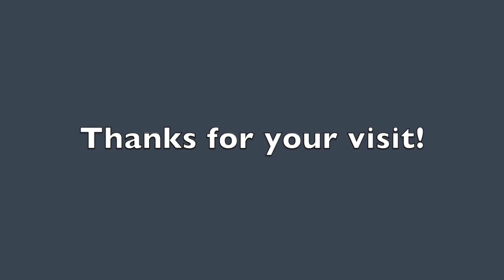Colored Pencil Drawing and Illustration-:-Book Making - Moose and Monkies-Part 2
A high definition, time-lapse artwork Part 2 of the letter "Mm" in a progressing alliterations picture book creation by Mrs Small. Part 2 shows the development of a moose being entertained by colorful Marmoset monkeys feeding him muffins.

 This is a fun channel for creative adventurers. Sometimes we visit different and interesting places to go and see and sometimes we do fun-crafty original things to make, or sometimes we do artsy creations that look, well, not so great, but the idea is by doing and seeing new things we get more inspiration to keep on doing more new and creative things. If that makes any sense.  Often we will add music, or funny commentary or something unusual to round out the show and we try to keep the expenses low by using recycled objects to create like; cardboard, styrofoam, containers, etc, you get the idea. Come check us out and join in on the fun!